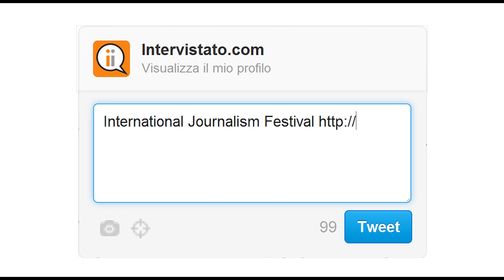Intervistato.com | Steve Katz su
ITA/ENG

La quarta intervista della serie Intervistato Journalism Festival, in collaborazione con ijf12, è a Steve Katz di Mother Jones @Steve_Katz

The fourth interview of the Intervistato Journalism Festival series, in collaboration with ijf12, is with Steve Katz of Mother Jones @Steve_Katz